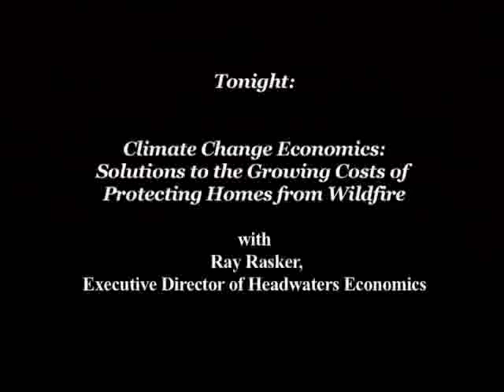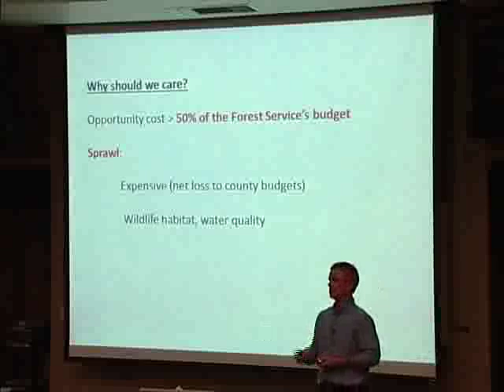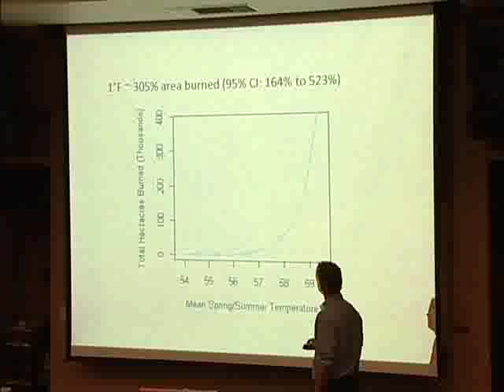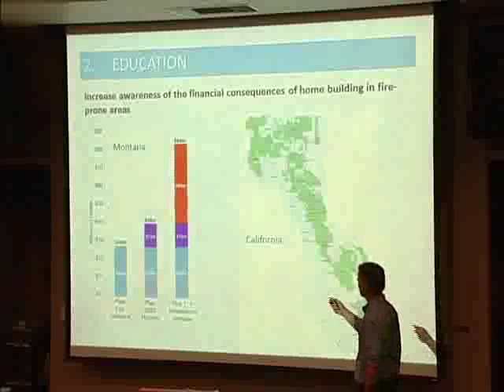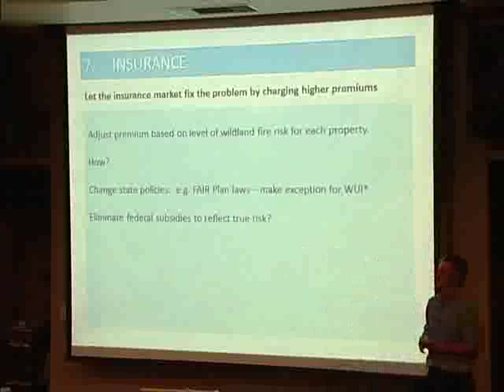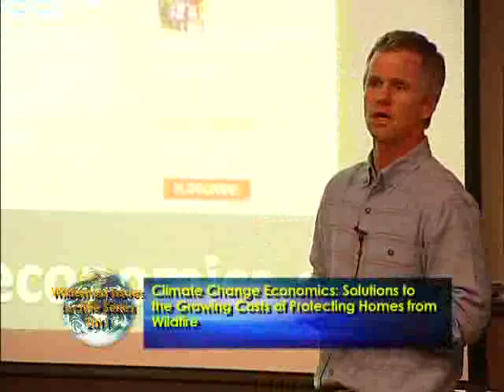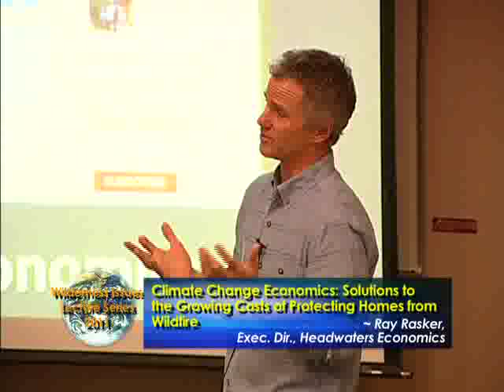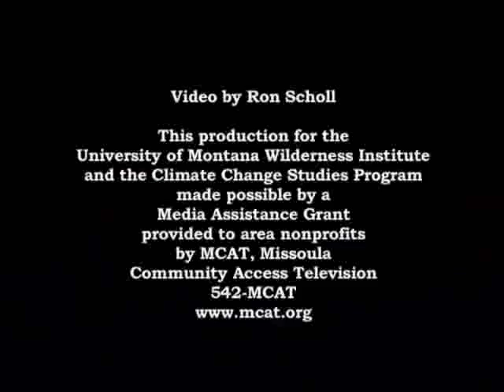Wilderness Lecture 2011 #7 Climate Change Economics Solutions to Growing Costs